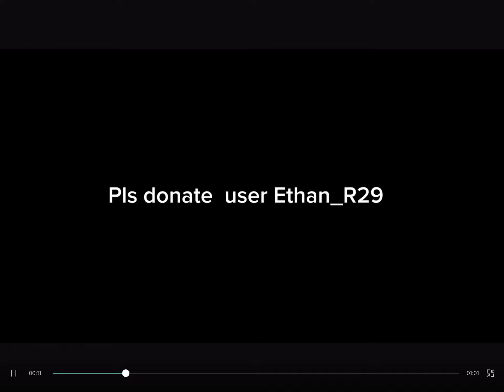July 4, 2023